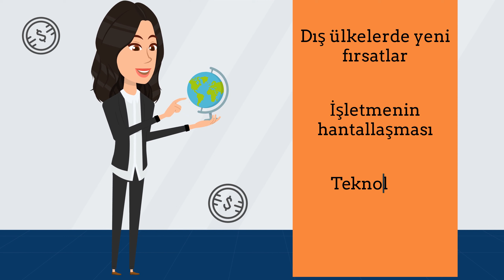almanya sirketkurmak almanyaoturum almanyayatirim